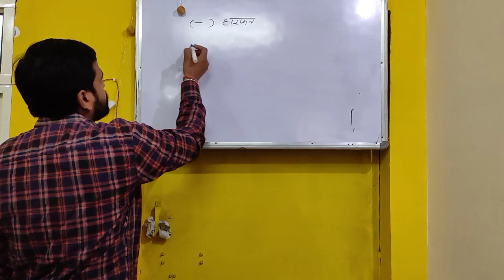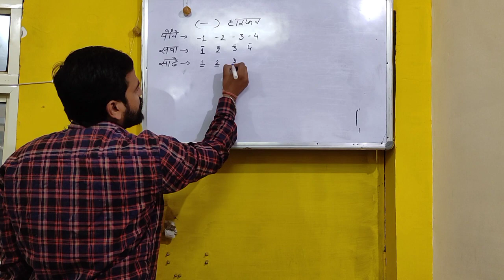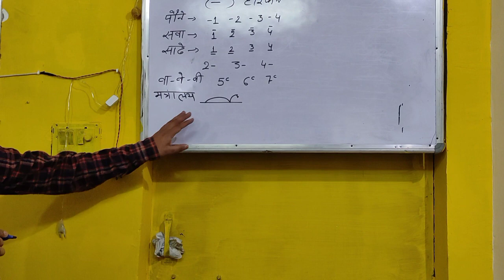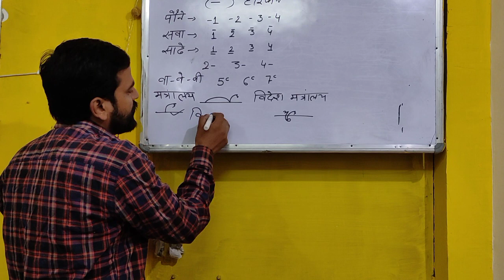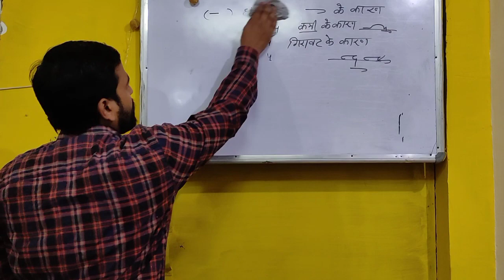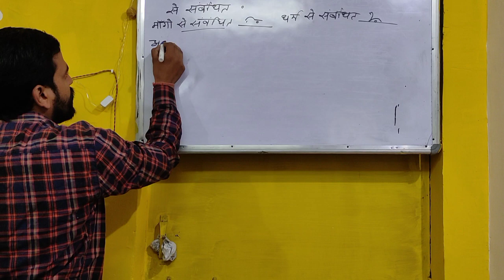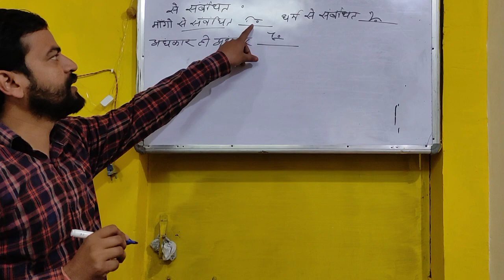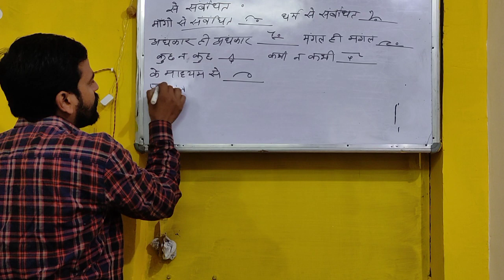SHORTHAND Me SPEED Kese bnaye || लिखने का सही तरीका || for SSC STENO, High-court steno || ASI STENO